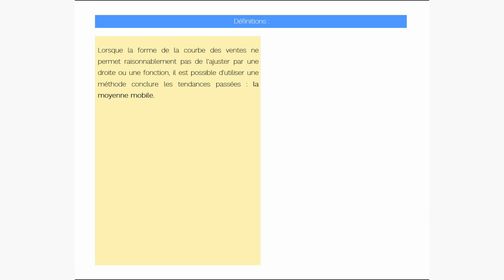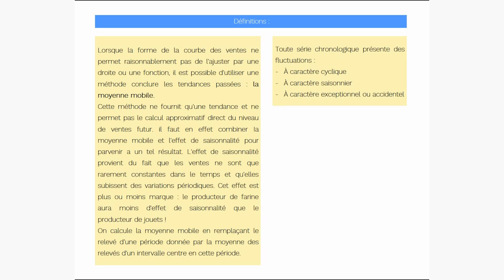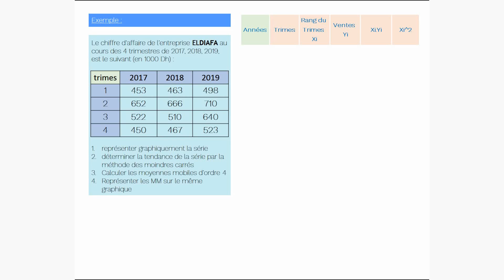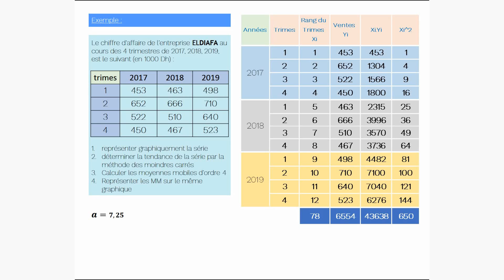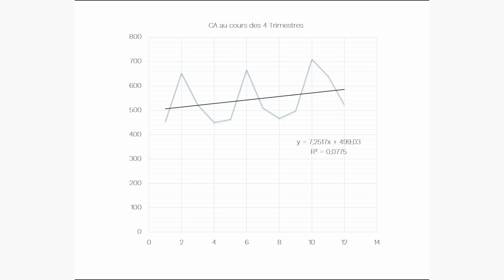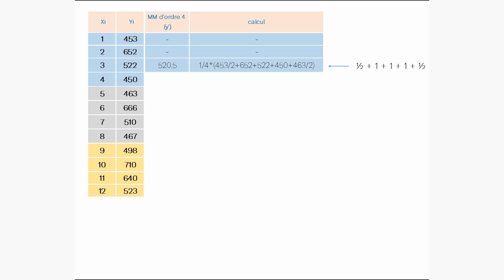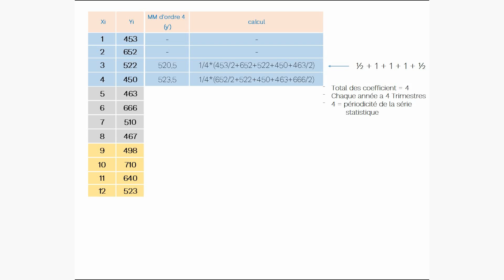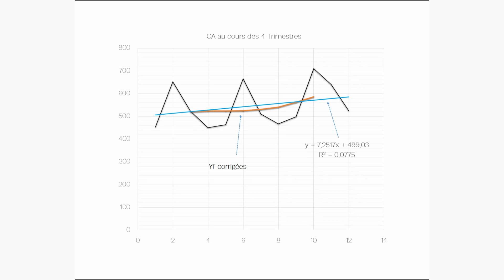Les moyennes mobiles Partie 1 | BTS comptabilité et gestion | cour et exercices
E2 contrôle de gestion
Budget des ventes
Prévisions
Les moyennes mobiles Partie 1
BTS
Suite a l'ajustement linéaire